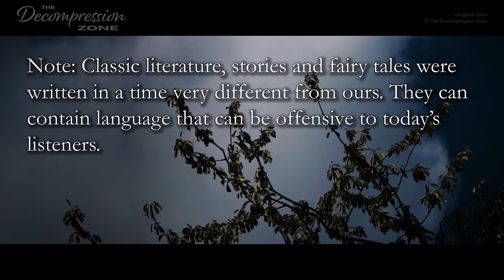Sleep Story for Grown Ups, Halloween Special, Calm Reading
Welcome friends to this "Halloween Special" carefully crafted, gentle narration of a sleep story for grown ups, read with a calm male voice. The narration is accompanied by white noise, the sound of a gently blowing wind. The stories "The Riddle" and  "Jack My Hedgehog" were written by the brothers Grimm, and reside in the public domain. I hope you will enjoy this relaxing reading intended for sleep and rest, and that it will help you unwind.
-Marcus

00:00:00 Introduction
00:01:36 "The Riddle"
00:10:55 "Jack My Hedgehog"
00:26:12 The Sound of a Gentle Wind

CONNECT:
Peaceful Sleep Story for Grown Ups with Waves | "Fairy Gifts"